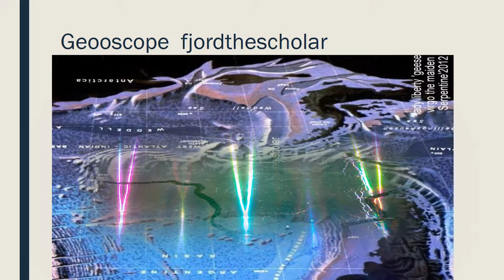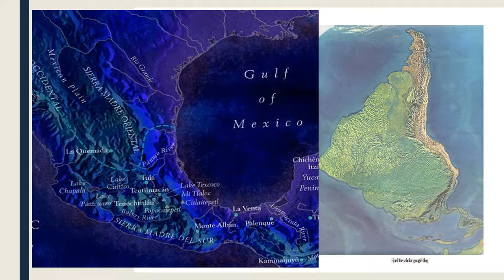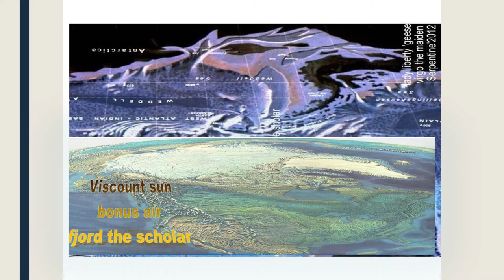ganesha turf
a graphic  slide presentation by fjord, each graphic a story,insights,each slide depends on your own development,answers,
pictoral story, graphic terrestial design,sierre madras,the xmas ganesha,the real santa clause,cerns's foot, cumberland plateau,mother of the sphere,the middle of the amazon ,